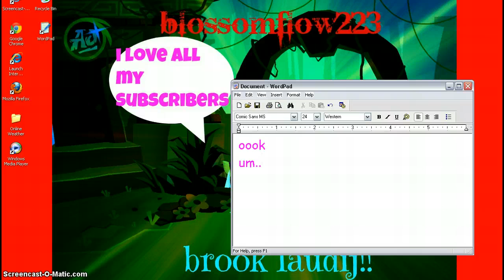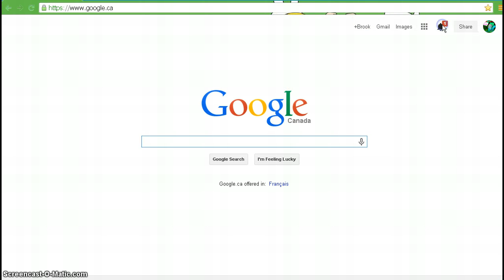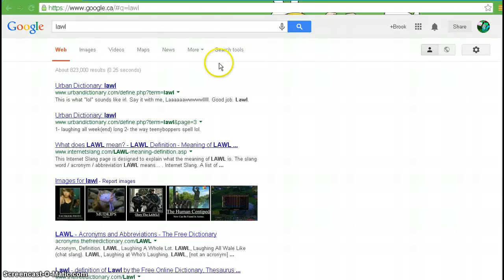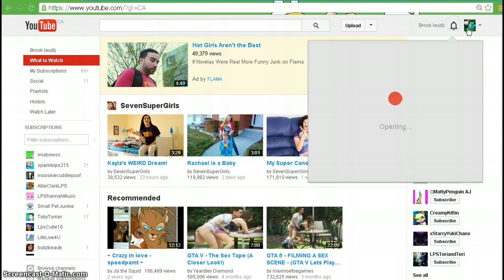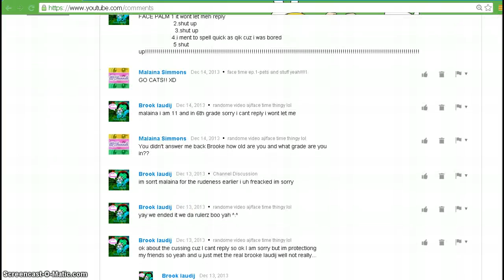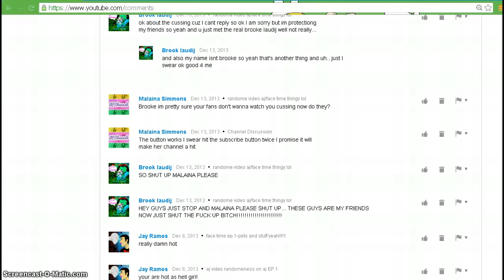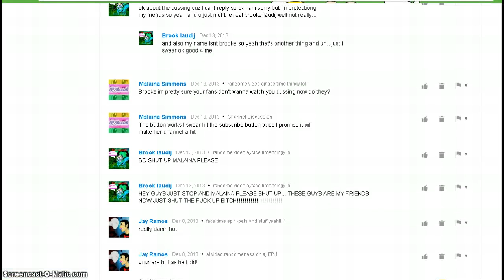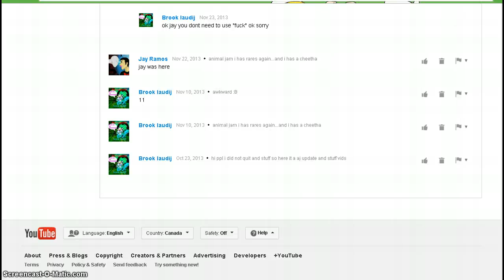animaljam randomeness!thx for 21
title sezit all but i hope i see you and give u a shout out! put in cmments if i ever dooooo